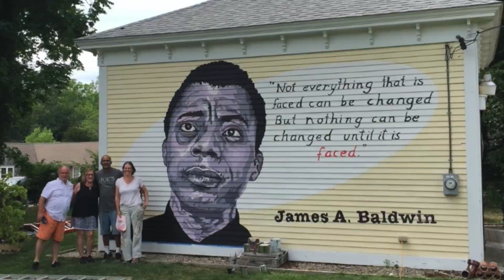Arts Foundation of Cape Cod: Our Story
Founded in 1987, the Arts Foundation of Cape Cod has been on a journey to better serve and connect our community through the power of arts and culture.

Learn more about the work we're doing which is having a widespread impact across all of Cape Cod and across all creative disciplines. Our programs include grant giving to artists and arts organization; AFCC Access which gives all children, regardless of income, the opportunity to experience the power and beauty of the arts; the Creative Exchange which provides emerging and established artists with the personal and professional development they need to achieve financial sustainability; and advocacy which is bringing together arts leaders in our region so we can understand the challenges facing the arts and giving the sector public resources from the local, state, and federal levels that allow us to address them.

We know the arts are incredibly important to us individually, the Cape's economy, and to our community. And we're working to strengthen arts and culture, from one end of the Cape to the other, so it remains a positive, vibrant force in community.

Your support of the Arts Foundation makes this possible. Please consider a gift which will make a difference here on Cape Cod